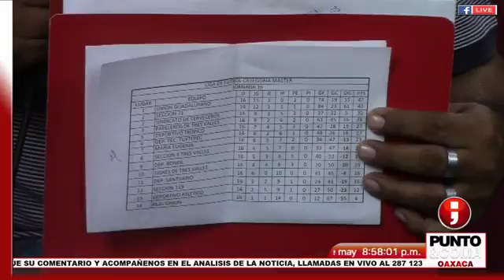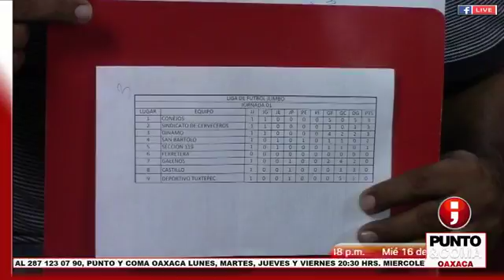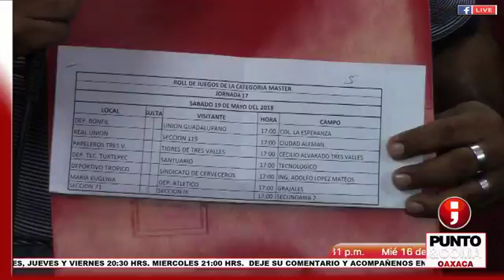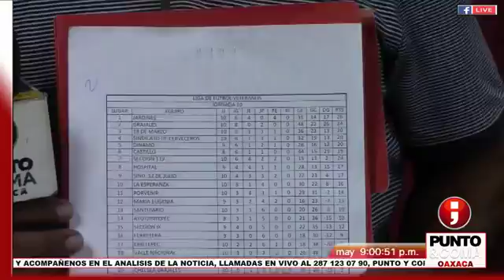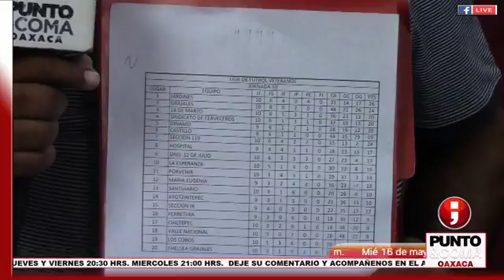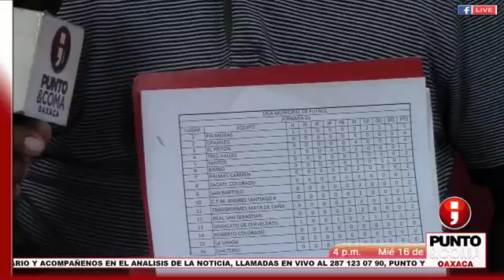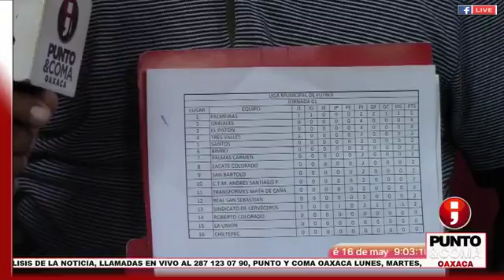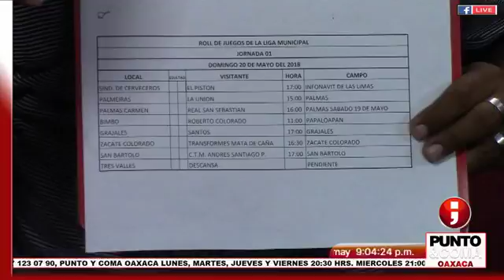PROGDEPORTESPYC16052018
PUNTO Y COMA DEPORTES 16 DE MAYO DE 2018